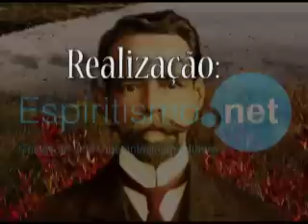Estudos Paltalk - Obras de Cairbar Schutel - Parábola da rede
Venha participar de um estudo interativo das obras de Cairbar Schutel conosco!

Acontecem todas as primeiras e quintas terças-feiras do mês, na sala Espiritismo Net Brasil, das 19:30 às 20:30 (horário de Brasília), pelo Paltalk.